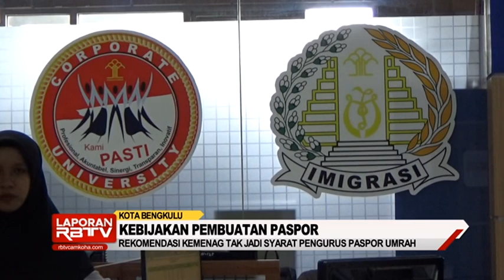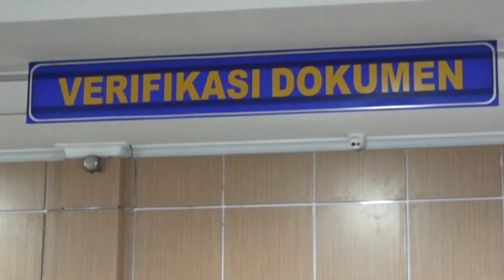Rekomendasi Kemenag Tak jadi Syarat Urus Paspor Umrah